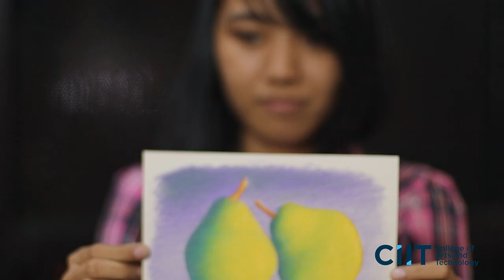CIIT Student Feature: Jovie Salvacion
Jovie is one of our most talented students. She sat down with us to tell her story and what got her into art.

Experience the unique kind of education we have here at CIIT College of Arts and Technology. for more details.